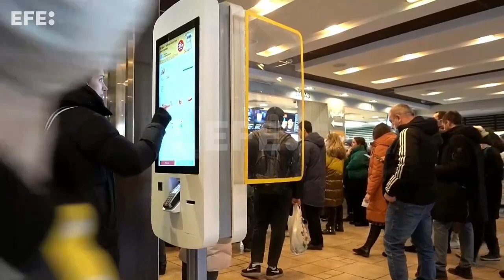McDonald's anuncia acordo para vender operação na Rússia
Moscou, 19 mai (EFE/EPA).- (Imagem: Maxim Shipenkov)  O grupo McDonald's anunciou nesta quinta-feira que chegou a um acordo para vender a operação na Rússia para o empresário e já sócio da franquia Alexandr Govor, o que permitiria conservar dezenas de milhares de postos de trabalho.
IMAGENS DE ARQUIVO DE RESTAURANTES MCDONALD'S EM MOSCOU E PODOLSK.